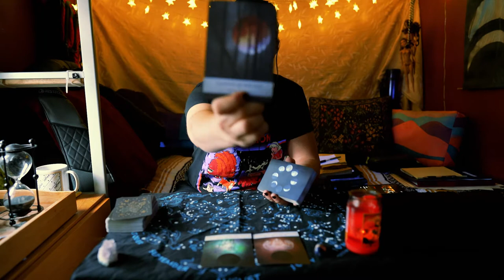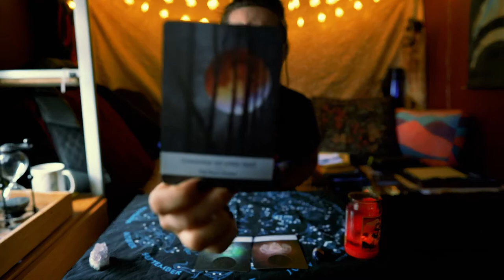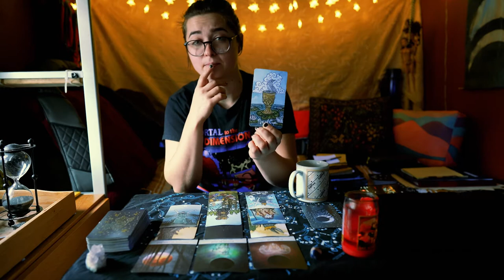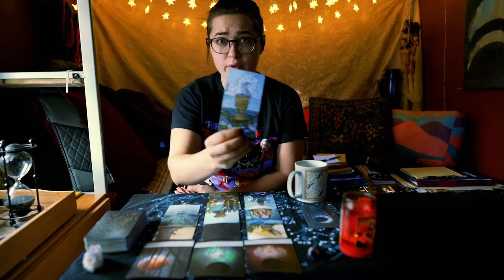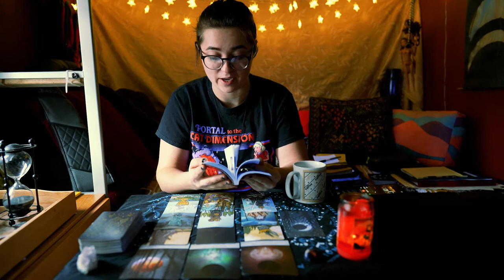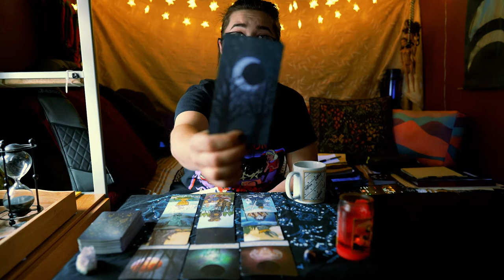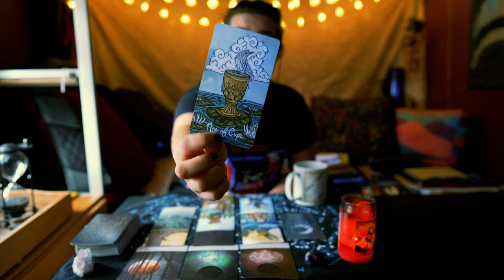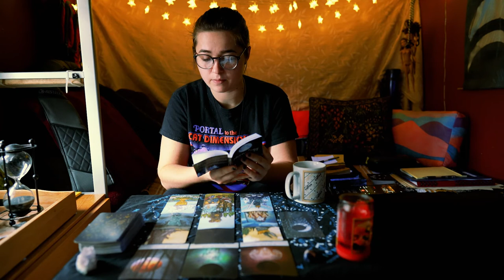No Easy Way to Say This | Daily Tarot Messages 1.30.22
Recommended Listening:
'Weekend' by Priory

I hope you haven't gotten too comfortable in a place where you don't feel valued, because it's time to plant your feet into something real. You've likely been thinking about or known about this for some time, that something needs to change about yourself or a situation you're in. You have been mustering up the courage to speak your mind, to quit that relationship/situation that has not been fulfilling you, or to take the first bold move. Congratulations, you now know what it takes. Take a stand and make your happiness your priority. From the fallout you will glean who supports you vs who is using you. As well as, you are signaling to the universe you are ready for your gifts. Be playful and sensual as you explore these gifts. Nothing will be built over night so give yourself plenty of time and space. Hot damn. Go you!

Grace